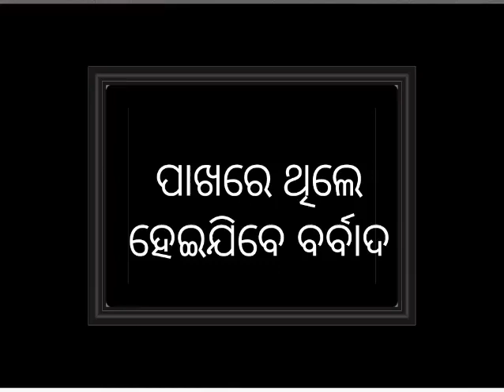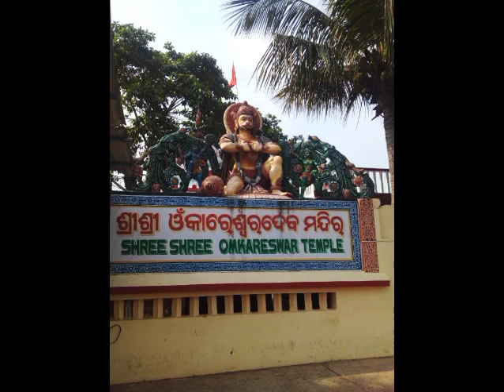Odia Astrology Tips vastutipsodia vastu odia ajira_rasifala astrologytips | Creative Odia